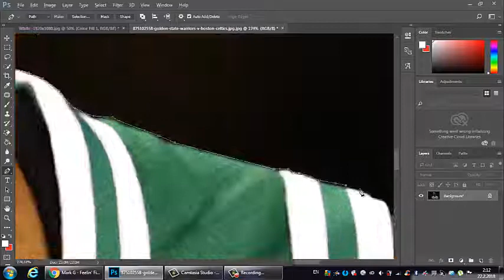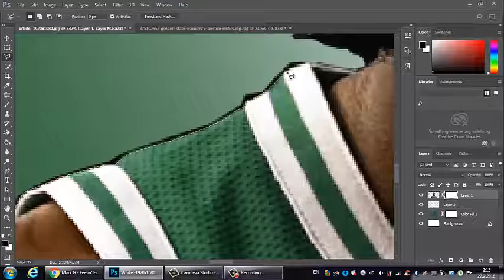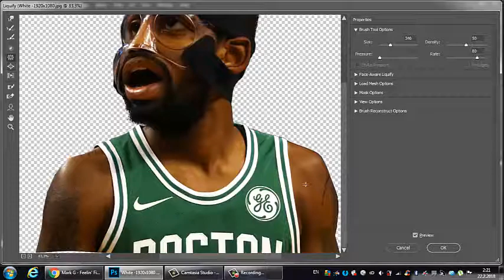Adobe Photoshop CC 2017 - Caricature #2 - Kyrie Andrew Irving